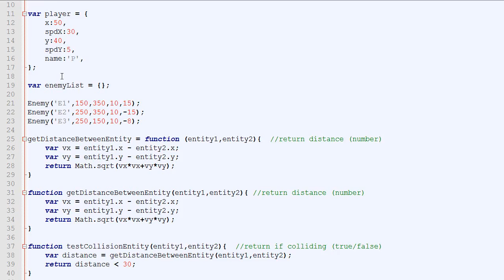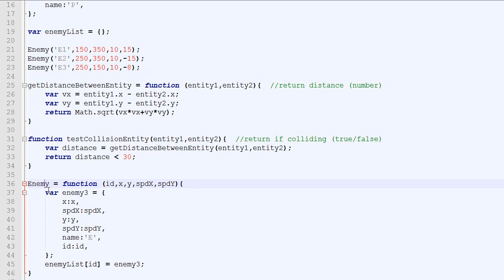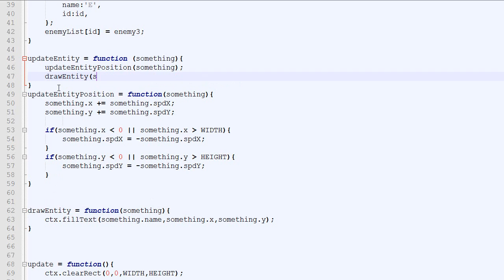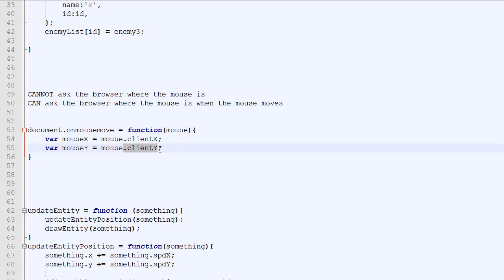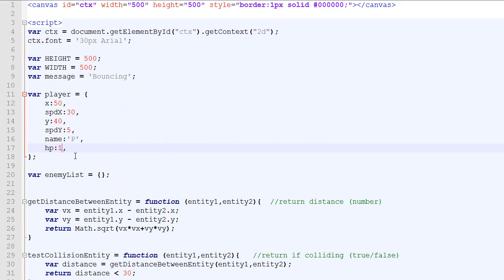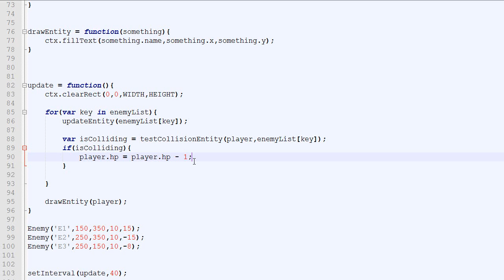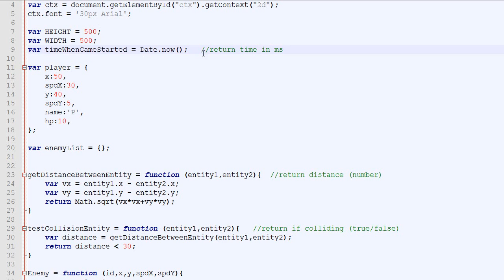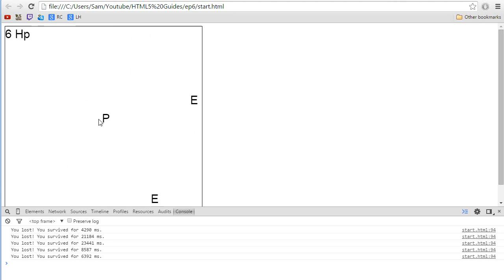6- Making HTML5 Game: Mouse Interaction and HP. Javascript Tutorial Guide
Episode 6 about making a video game in HTML5. In this video, I introduce mouse interactivity and life points tracking.